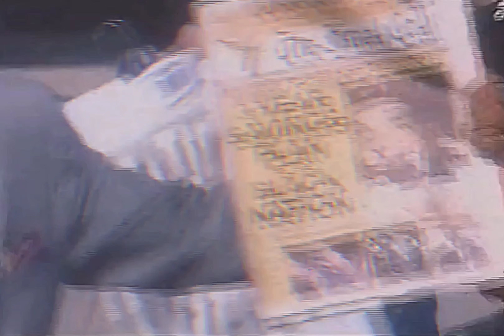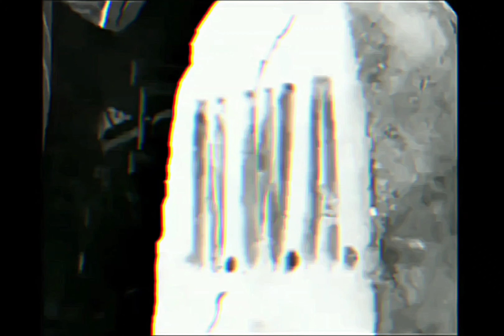Ice Cube - No Vaseline (N.W.A. Diss)[High Definition Extreme Bass Boosted][Audio Surround Sound] 4K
“No Vaseline” is Ice Cube’s diss track about his former group N.W.A and their manager, Jerry Heller.  Cube left N.W.A in 1989 over financial issues, and the group took shots at him on their 1990 EP 100 Miles & Runnin' and their 1991 album Niggaz4Life, particularly on their songs “Real Niggaz” and “Message to B.A..”  Producer Sir Jinx revealed the following information about the creation of the song:  We had “No Vaseline” in AmeriKKKa’s Most Wanted—he just didn’t put it on the record. Then we did Kill At Will. And then [N.W.A.] started dissin’ Cube, and then that’s why we [said], “It ain’t over!” And that’s the last song on Death Certificate, ’cause we never wanted to beef with [Dr.] Dre and them. It wasn’t like that. The crowd saw it like that, but it was not like that. It was only [Ice Cube standing up for himself].  On “No Vaseline,” Cube responds and addresses Eazy-E and Jerry Heller with particularly harsh words, accusing them of unfairly exploiting the group. He refers to Heller as a “Jew,” and suggests that the group murder him—a move that motivated a prominent Jewish Rights Organization to boycott Cube’s music.  Cube’s wordplay, airing of dirty laundry, and passionate anger made “No Vaseline” one of the most celebrated battle rap songs ever. The song’s beat was produced by Cube and Sir Jinx, who sampled “Dazz” by ’70s funk band Brick.  N.W.A. never responded to “No Vaseline.” About a year after the song was released, the group effectively broke up when Dre left Ruthless Records for many of the same reasons Cube did.  Dre (and Snoop Doggy Dogg) responded to Cube on 1993’s “Fuck Wit Dre Day (And Everybody’s Celebratin’)”:  Then we gonna creep to South Central On a street knowledge mission as I steps in the temple  Spot him, got him, as I pulls out my strap Got my chrome to the side of his White Sox hat You trying to check my homey, you better check yourself Cause when you diss Dre you diss yourself, MF'A  “No Vaseline” was later included on the Death Row Greatest Hits album, after Dre had split with the label. It’s widely believed Suge Knight released the track (and a related EP) as a dig at his ex-partner. The Death Row version omits the minute long intro and censors the word “Jew.” For similar reasons, the UK release of Death Certificate omitted the song altogether.  In the 2015 biopic Straight Outta Compton, “No Vaseline” is prominently featured in a particularly memorable scene that shows Eazy, Dre, Ren, Yella, and Jerry Heller reacting to hearing the song for the first time. Sir Jinx spoke further about Dre’s reaction:  Me and Dre done talked about it, and a couple of niggas got they ass whooped playing that song. You pulled up to Dre playin’ around…he might drag you out that car, jack. But, you know, [Dr. Dre is] my cousin—and you know I had the #1 song in [the movie] Straight Outta Compton, so it’s over with, you know?
"It’s such a crucial part of the history..uhm..because..you know after that song it was really, NWA was really starting to break up.  Cube said that after he listened to the new N.W.A record which was played when he was sitting on a boat with a guy from Priority Records, he “jumped in [his] car went to [his] house and […] wrote No Vaseline in 90 minutes.” - Ice Cube

Credits
Produced By: Sir Jinx & Ice Cube
Written By: Ice Cube
Mixed At: Westlake Studios
Copyright © Priority Records Phonographic Performance Rights: ASCAP Publisher: Gangsta Boogie Music, Bizzy Boy Funk Music & Warner Music Group Recording Engineer: Mr. Stoker (The Chicken Choker) Mixing Engineer: Ice Cube, Sir Jinx, DJ Pooh & Darryl Dobson
Mastering Engineer: Brian Gardner
Label: Priority Records
Recorded At: Paramount Studios (Los Angeles) Release Date: October 31, 1991
No Vaseline Samples: Straight Outta Compton by N.W.A, Atomic Dog by George Clinton, Turn Off the Radio by Ice Cube, Ball of Confusion (That's What the World Is Today) by The Temptations, Hit By a Car by Eddie Murphy, Message to B.A. by N.W.A, Prelude by N.W.A (Ft. Admiral Dancehall, Cold 187um, KMG the Illustrator & Kokane), A Bitch Iz a Bitch by N.W.A, 8 Ball by N.W.A, Dope Man by N.W.A, Better Off Dead by Ice Cube, Dazz by Brick (Band), To Da Break of Dawn by LL Cool J, It's My Thing (You Can't Tell Me Who To Sock It To) by Marva Whitney & Vapors by Biz Markie
No Vaseline Interpolations: Vapors by Biz Markie Courtesy Of Genius.com